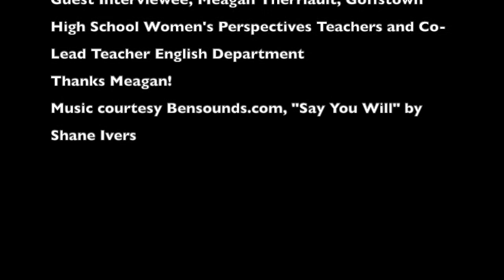The Queen's Gambit - Interview about women's history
This interview was conducted by The Curious Reader podcaster Melissa Mannon. She interviewed Goffstown High School Women's Perspective's teacher, Meaghan Therriault. Clips of this interview about changing women's roles over the last couple of centuries accompany The Curious Reader Podcast Episode 6 about "The Queen's Gambit." Visit The Curious Reader Podcast at thecuriousreader.podbean.com.